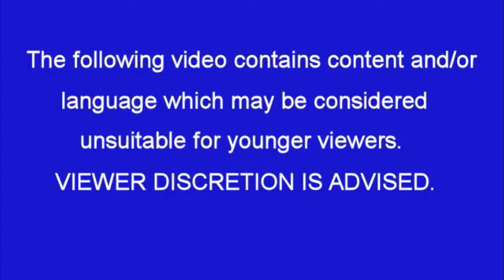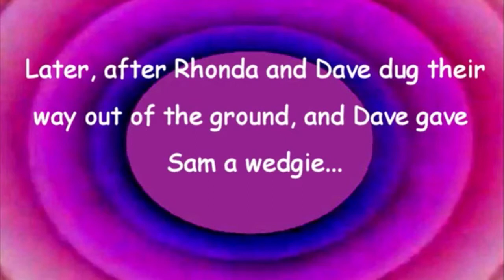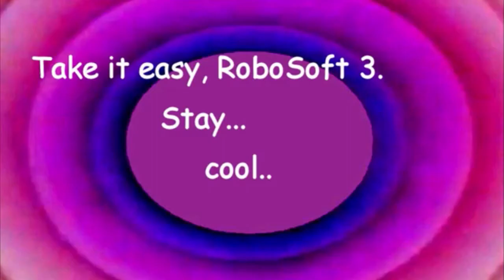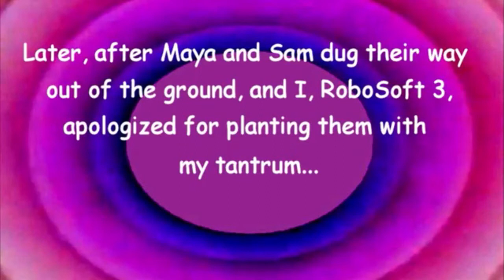davidmadson's LT Bloopers 180 [Pt. 1]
Originally posted by davemadson davemadson in 2020.